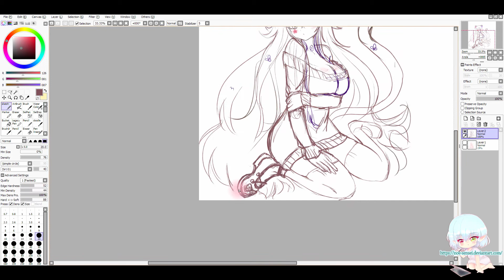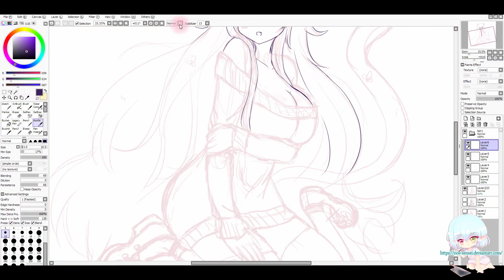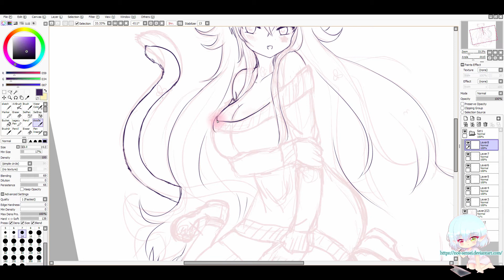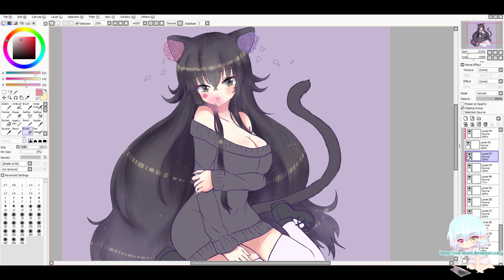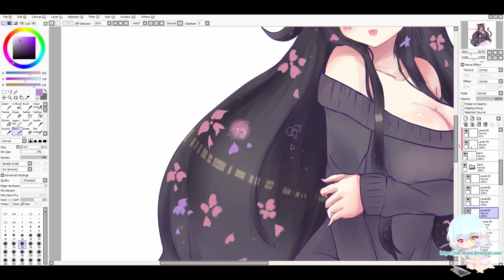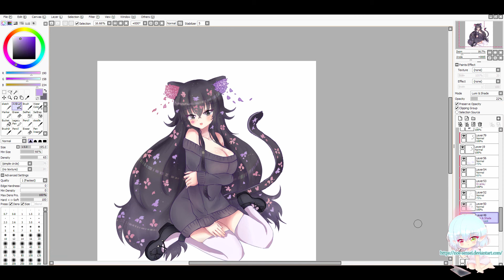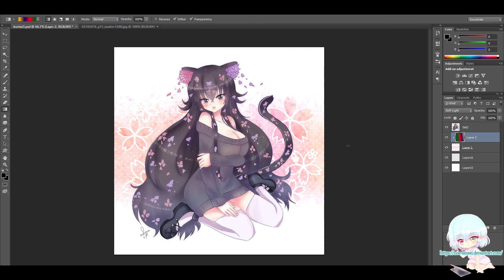[speedpaint ] kurimi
*。+ﾟ★*。+ﾟ★*。+ﾟ★*。+ﾟ★*。+ﾟ★*。+ﾟ★

I love Kurimi she is so cute and sexy!

♥Music used♥
 [Touhou Project] Circle: Halozy, Song: 砂の星 Blue Twinkle Trance Remix
。ﾟ+.ﾟヽ(●´ω｀●)ﾉ。 Thank you very much for watching.